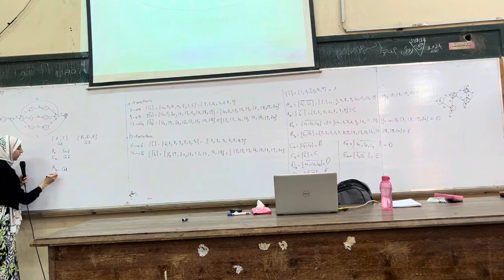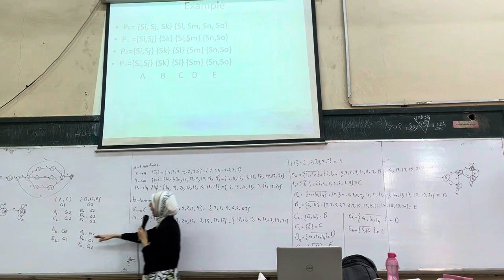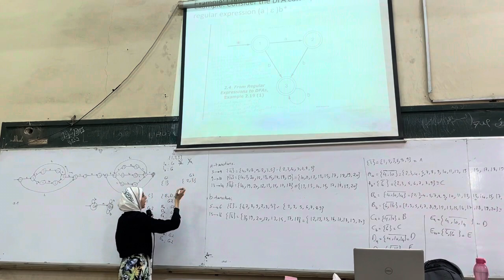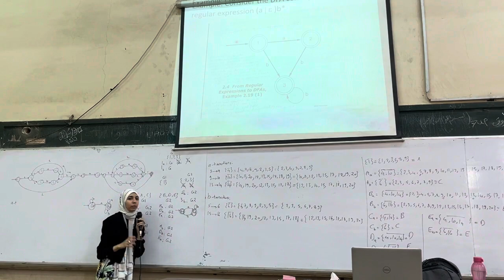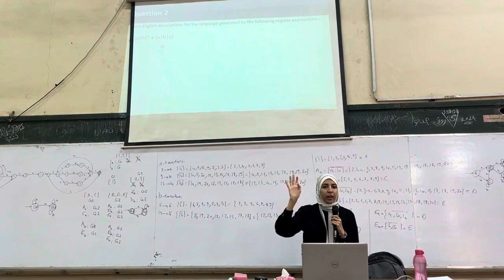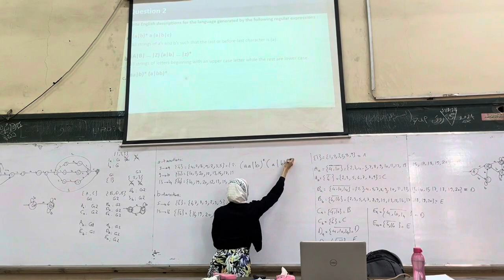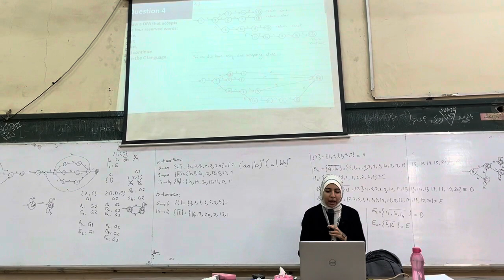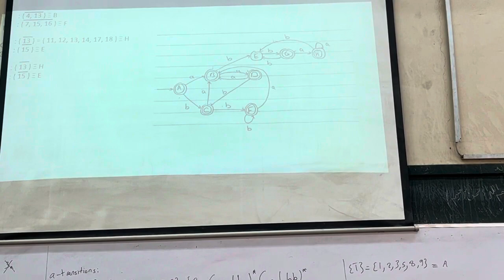Design of Compilers - Tutorial(3) - part 2 - Eng. Habiba Mounir - Fall '24